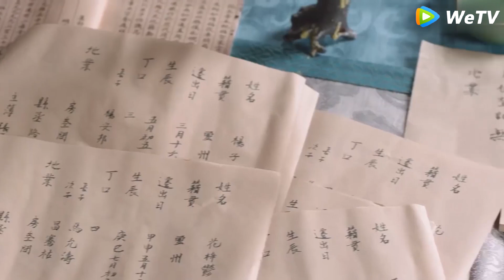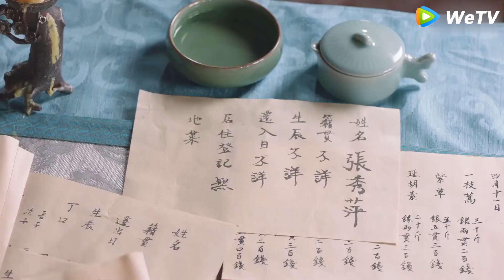Sweet girl fell asleep leaning on the prince's shoulder, and the prince guarded her silently